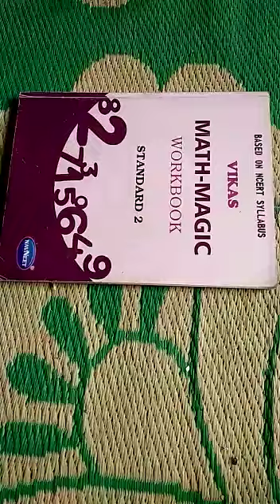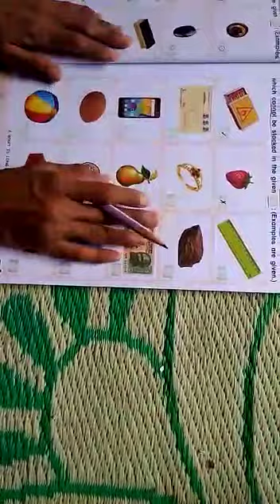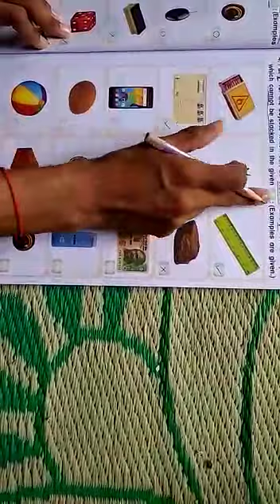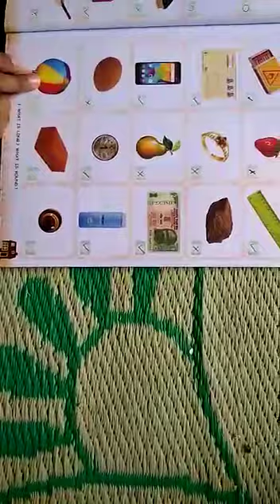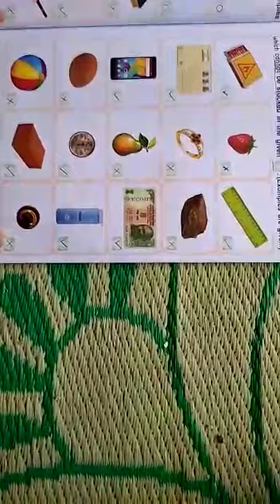STD:-2 ENG. MED. SUB:-MATHS DT:- 28-06-2021